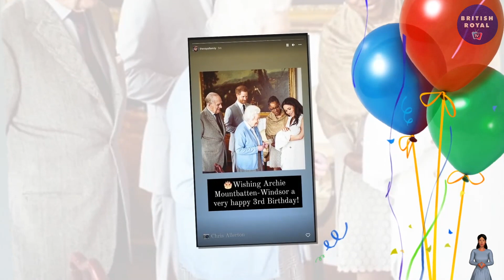Queen EXTENDS OLIVE BRANCH To Harry & Meghan In 'HIDDEN MESSAGE' To Celebrate Archie's 3rd Birthday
The Royal Family Twitter account led the tributes for Archie's birthday, and was quickly followed also by the social media handles of the Duke and Duchess of Cambridge and of the Prince of Wales and Duchess of Cornwall.
Kate and Prince William shared a picture taken during Archie's christening in July 2019, which includes the Cambridges, the Sussexes and their tot, Prince Charles, Camilla, Ms Ragland and Princess Diana's sisters - Lady Sarah McCorquodale and Lady Jane Fellowes.
The post read: "Wishing Archie a very happy 3rd Birthday today".
Prince Charles and Camilla's Twitter account also shared a message for Meghan and Harry's firstborn.
However, unlike the Royal Family and Kensington Royals account, Clarence House only retweeted the message shared by the Queen's social media profile, adding: "Happy birthday Archie".
The royals last had the chance to see the boy in person in mid-November 2019, before his parents set off for an announced six-week break.
It was later revealed the family of three spent the Thanksgiving and Christmas holidays in Canada.
While Prince Harry and Meghan returned to the UK twice between January and March 2020, their son remained in America.
In late March, a few days before the Duke and Duchess officially stepped down as senior royals, Archie travelled with his parents across the Canadian border to start his life in the US.